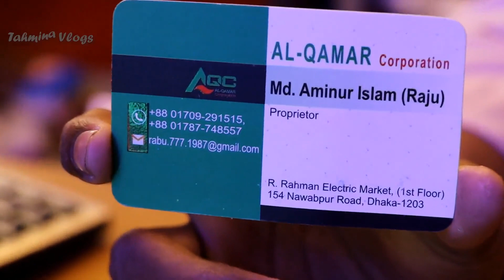ঝাড়বাতির দাম || Jharbati Price in BD 2022 || Hanging Lights Price in Bangladesh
ঝাড়বাতির দাম ২০২৩ || Jharbati Price in BD 2022 || Hanging Lights Price in Bangladesh - Tahmina Vlogs ঝাড়বাতি দাম ২০২৩ সালের, Jharbati Price in BD, Chandelier Price in Bangladesh, Best Bangla Tips here ঝাড়বাতি দাম, কম দামে ঝাড়বাতি, jarbatir dam 2023, Jharbati Light collection 2023,

Chandelier price in Bangladesh, hanging lights price in Bangladesh, led light price in bd, led light price 2023, led light price in Bangladesh,

dj lights, dj light price in bd, dj light price in bangladesh, dj light price, decoration, decoration ideas for room, decoration ideas, decoration light, decoration living room, buy decoration light cheap price in bd,

jharbatir dam, julanobatir dam, cheap price jhar light, decoration ideas for home, chandelier price in bd, chandelier price in bangladesh, Jharbati Price in Bangladesh, Chandelier Price in BD,

Nawabpur LED light price, Nawabpur jharbati price, Nawabpur led pannel Light Price, LED Light Price in dhaka, ঘর সাজানো লাইট, Led Light Price at Gulistan, Led light price, ঝাড়বাতি দাম বাংলাদেশ, jharbati price at Gulistan, jharbati price Nawabpur,

Address:
Al-Qamar Corporation
MD. Aminur Islam (Raju)
R. Rahman Market, 154 Nawabpur Road, Gulistan, Dhaka - 1100